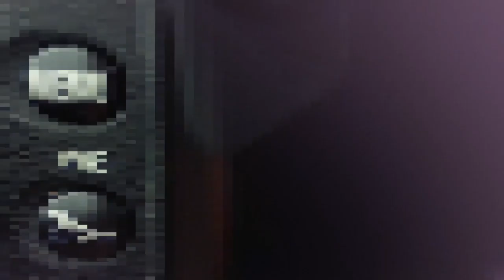Tajurba EP - 06 | Mr. Bharat Banga | Hemant Sharma | YMCA Sanchaar